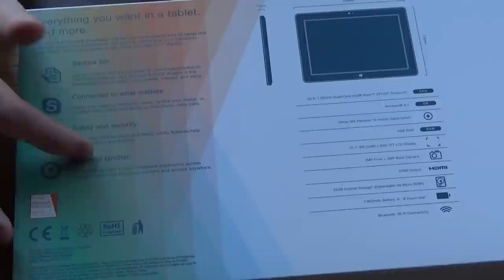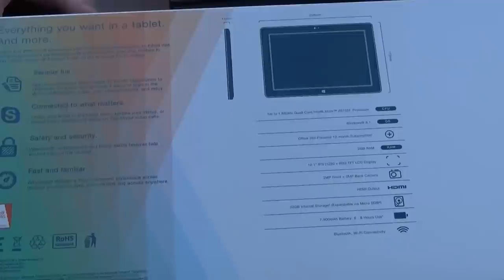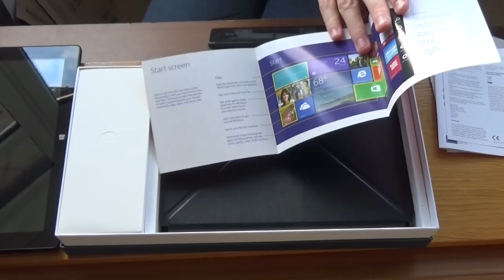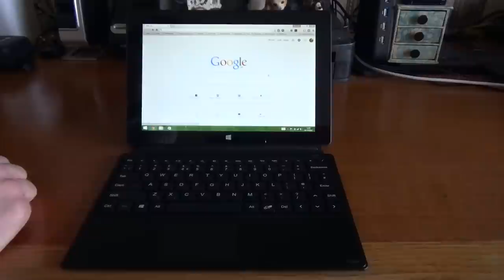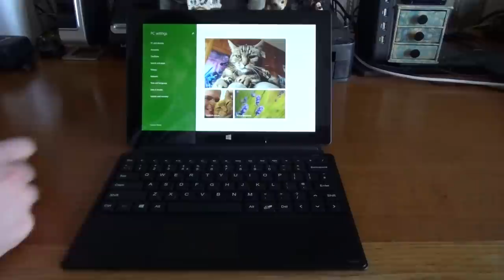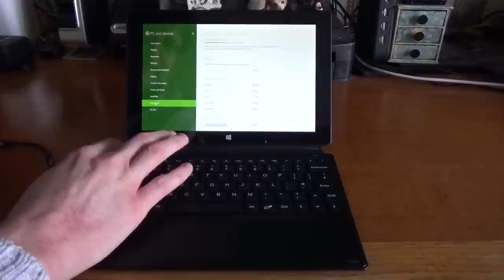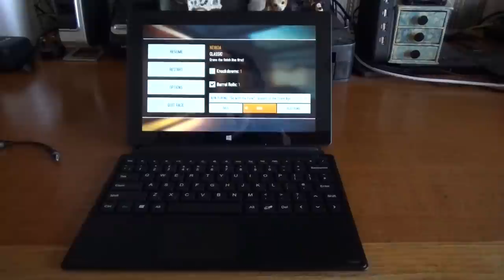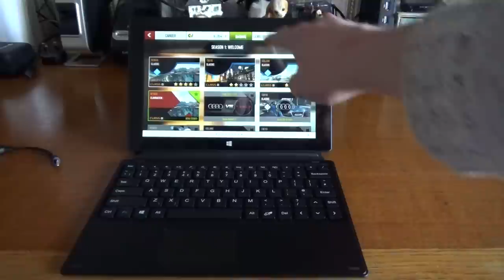Linx 10 Budget Tablet Unboxing and First Look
Here is our unboxing and first look at the new Linx 10, a 10 inch widescreen Windows 8 tablet for under £180 and complete with keyboard case.

Thanks for stopping by, Have a great day, see you again next time!